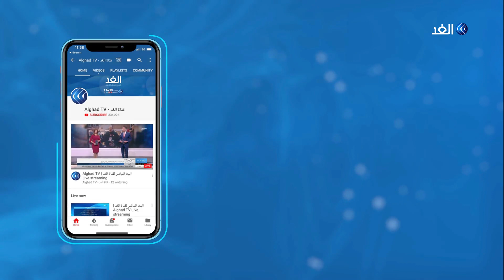رائعة وستنجح.. هذه تفاصيل خطة ترامب لـ"صفقة السلام" في الشرق الأوسط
في واشنطن أعلن الرئيس_الأمريكي دونالد ترامب عزمه الكشف عن خطة السلام في الشرق الأوسط قبل الثلاثاء المقبل

وكشف ترامب أن الإدارة الأمريكية تحدثت بإيجاز مع السلطة الفلسطينية حول خطة_السلام.

من ناحية أخرى قال برايان هوك أحد مساعدي جاريد كوشنر إن الإدارة كانت تتحين الفرصة المناسبة لإعلان الشق السياسي من الخطة .

المزيد من التفاصيل في سياق تقرير مراسل قناة الغد من واشنطن، خالد خيري، عبر النشرة الإخبارية.